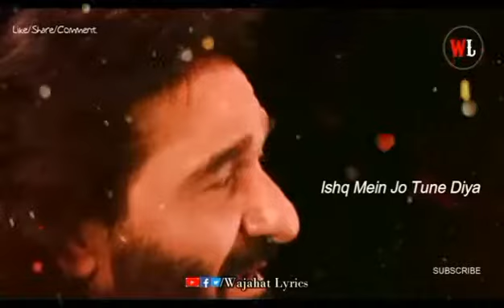MUHRAAM satuts for girls /boys follow me on Instagram and tick tock